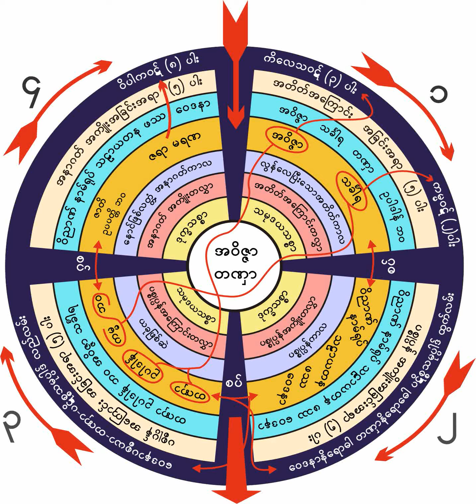၁၁။ ၁၈-၁၁-၁၉၆၁ ကံေပၚတြင္ တဏွာအုပ္ခ်ဳပ္ေနပုံ